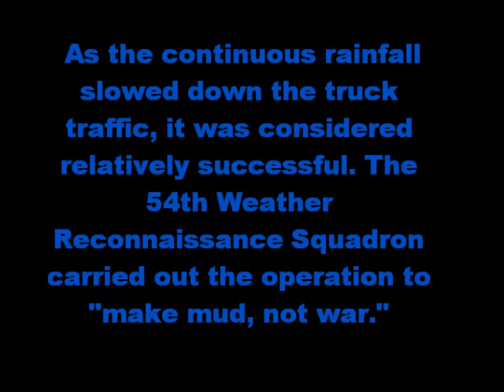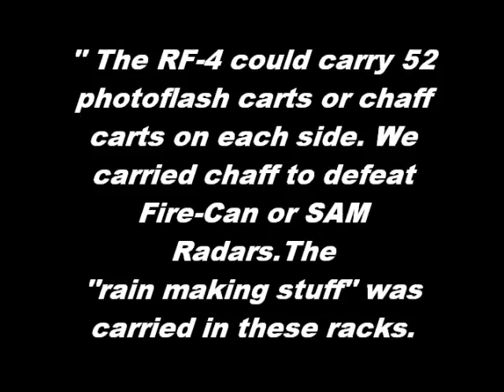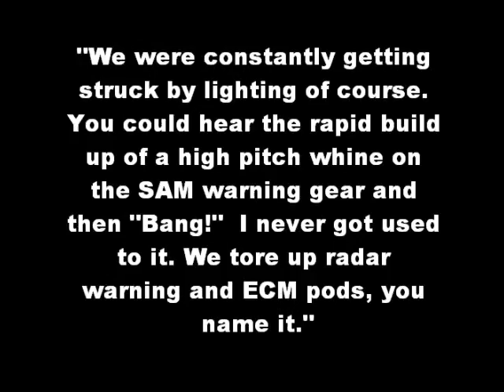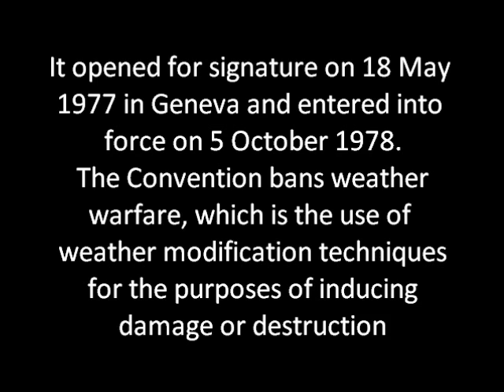Did you know they modified the weather in the Vietnam War ? Operation Popeye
Wiki - Operation Popeye